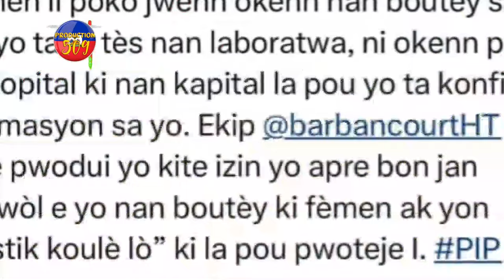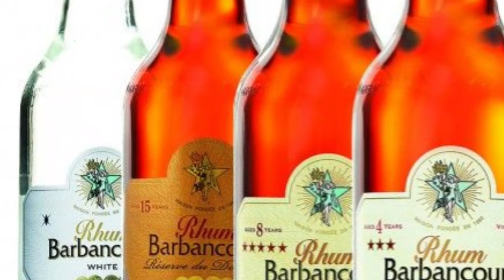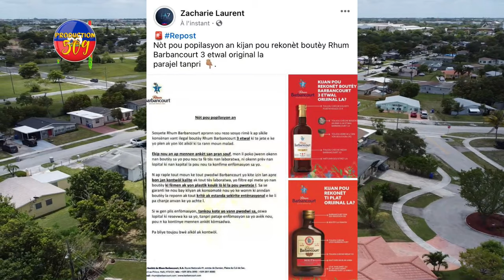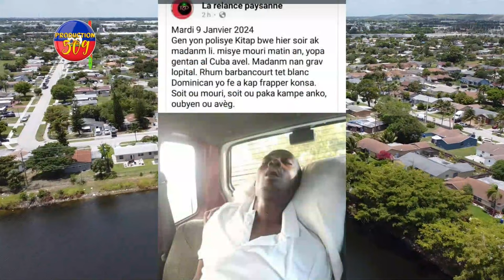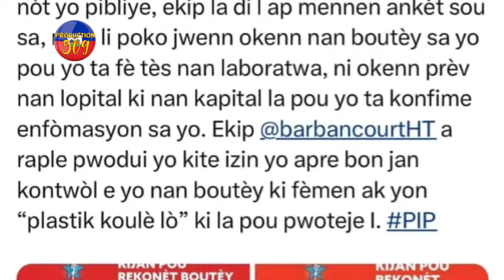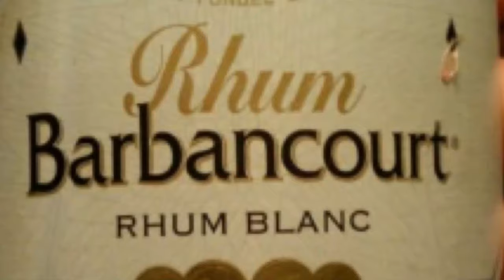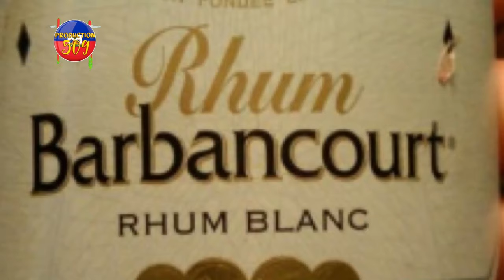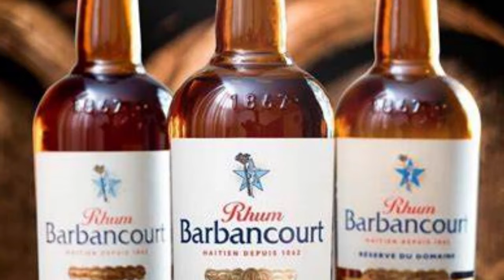MEèT RENOLD GEOGE AVILI PIERRE ESPERANCE KÒM G4NG KI VLE ARETE GUY PHILIPPE